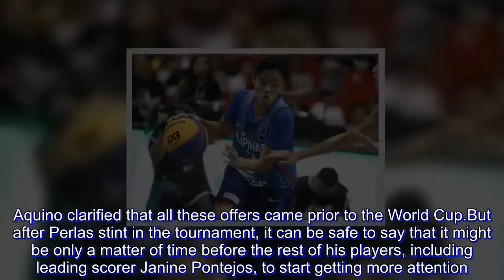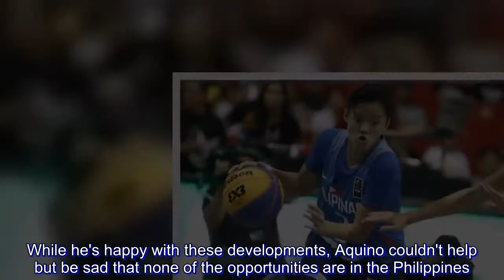3x3WC: Afril has standing invite to play in Taipei school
Opportunities for women's basketball players in the Philippines after college are slim to none.

In a rather sad reality, talented Filipinas are instead getting the recognition they deserve outside the country.

After a fruitless but promising campaign in the 2018 FIBA 3x3 World Cup, Perlas Pilipinas head coach Pat Aquino revealed that a couple of his wards already got feelers from outside the country.

"Actually, Gemma Miranda already went to Malaysia several months ago. She played import there," Aquino said of Miranda, one of the four players in the Philippine 3x3 team.

"Actually she's going back," he added.

Afril Bernardino, the former NU star and three-time UAAP MVP, also got consideration abroad.

The 22-year-old, who was the second-leading scorer for Perlas in the World Cup, has something brewing in Taiwan.

"Ang kay Afril naman, she has an invite from a Chinese-Taipei University," Aquino said of his prized ward.

"So she could stay there, study, and play there professionally. Maganda rin for the future of Afril," he added.

Aquino clarified that all these offers came prior to the World Cup.

But after Perlas stint in the tournament, it can be safe to say that it might be only a matter of time before the rest of his players, including leading scorer Janine Pontejos, to start getting more attention.

"So hoping na sana mas marami pang mag-invite and marecognize lalo ‘yung Perlas nang di lang dito, but also outside," Aquino said.

"I’m glad na meron tayong products or players na nagkakaroon ng ganyang mga talent," he added.

While he's happy with these developments, Aquino couldn't help but be sad that none of the opportunities are in the Philippines.

"It’s sad for me having no avenue  for them in their own country—na sana, you could be, no, meron din namang mga sumosuporta sa kanila," he said.

"But for starters, I’m just happy na may invites. The mere fact na nare-recognize nila ‘yung talents natin, eh masayang masya na ako doon," Aquino added.